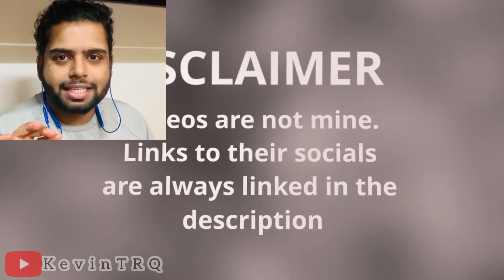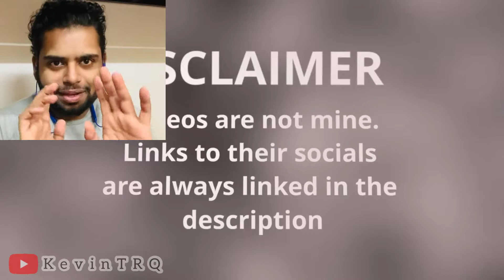Reacting to movie props | മലയാളത്തിൽ🥰💯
Hello people 😁,
This is a reaction video of the most bizarre movie props in the Film industry.

Have fun😁❤️

Till I cyu in the next video, Have fun, Take care, Eat well and Love y’all 😁💯❤️